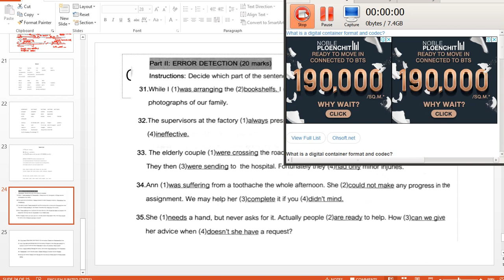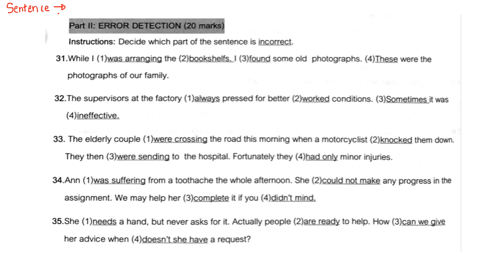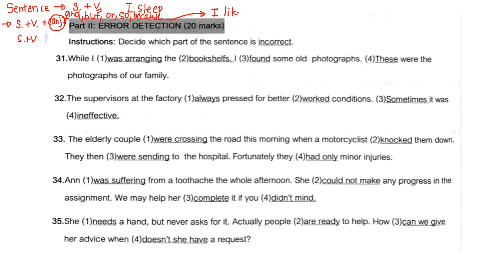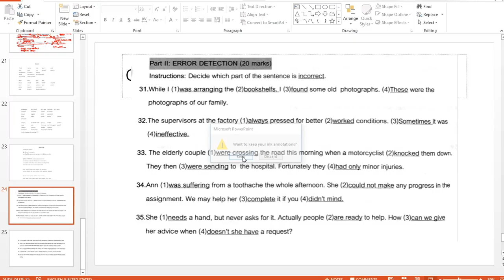Error Detection (Part 1) by พี่แพร อักษร จุฬาฯ โรงเรียนกวดวิชา เกรท จุฬา ติวเตอร์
Error Detection ภาษาอังกฤษ ม.5 เทอม 2 (คอร์ส Integration of English#2) หน้า 7 ใครมีหนังสือเปิดตามเลย ส่วนใครไม่มี หาที่จดเลยนะคะ ;)

ภาษาอังกฤษ by พี่แพร อักษร จุฬาฯ
โรงเรียนกวดวิชา เกรท จุฬา ติวเตอร์